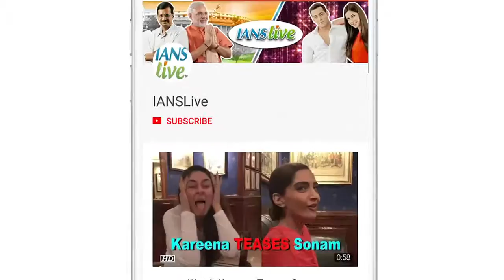Jacqueline ANNOYED of being photographed constantly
Jacqueline Fernandez finds the idea of being photographed constantly annoying. She says there should be certain kind of privacy for celebrities when they are not working and are on holidays.